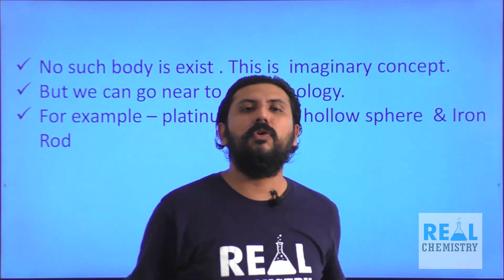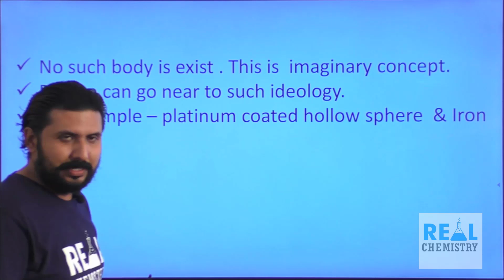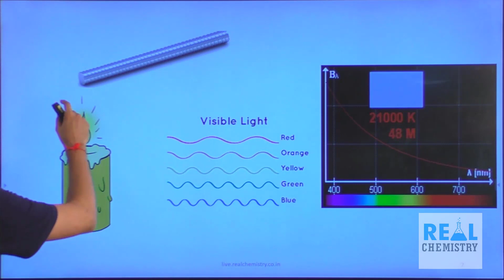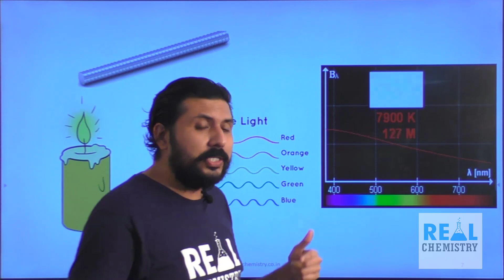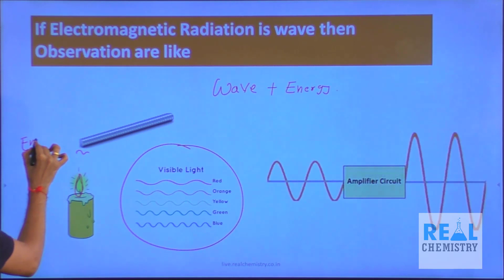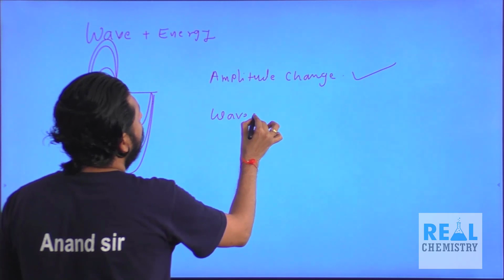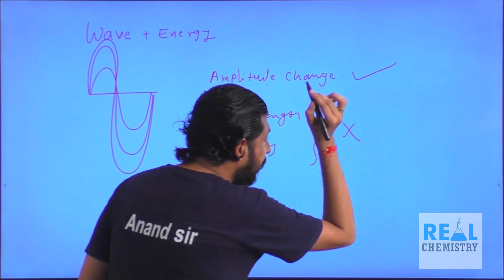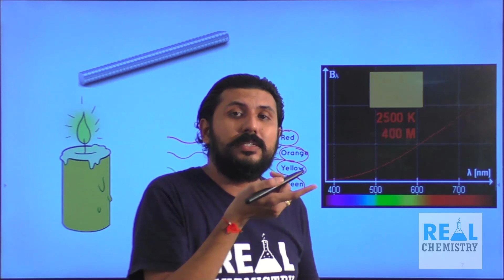why black body radiation is limitation of wave theory of light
If Black Body Radiation is Wave , Then increase Energy of wave will Change into its Amplitude Not its Frequency And Wave length .
So Observation of Blackbody is like dull red to bright red.